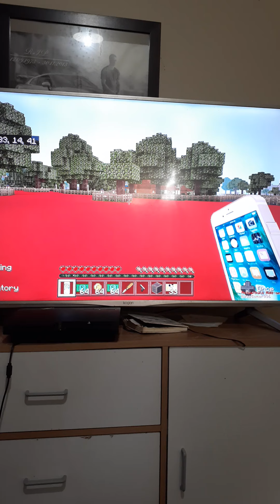chapter 2 Parkside high school season 3 episode 6 part 3